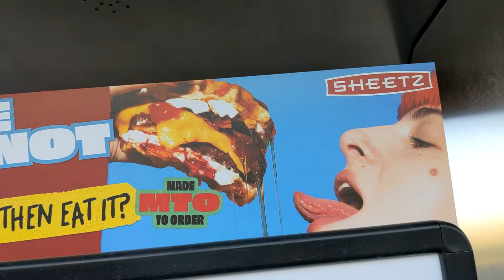What is Dripping off that Sandwich? Sheetz Ad Leads to Technical Question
So I'm getting gasoline, and I see this Sheetz ad over the pump. "Why the Sheetz Not Find True Love and then Eat It?" With a picture of a mouth completely missing as something oozes off of an overbuilt sandwich of some nature.

And upon further inspection, I had a question.

What is dripping off the sandwich? It doesn't look like anything ON the sandwich.

Actually, I think this is one time the entire video is in the title.